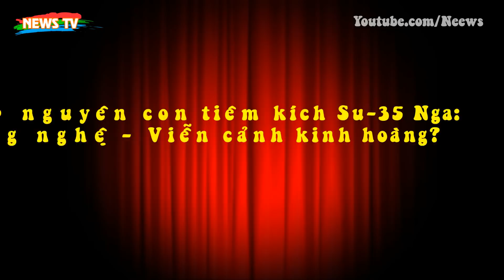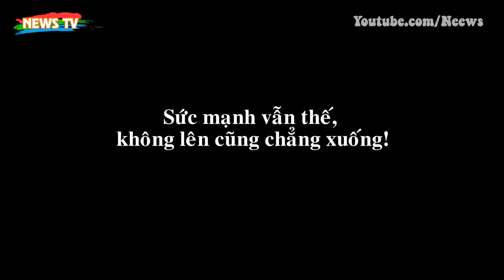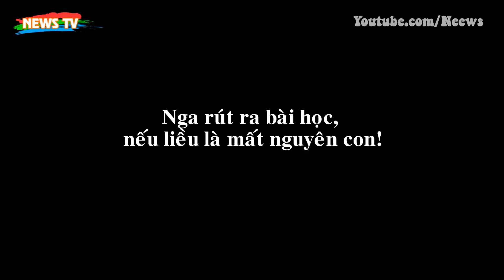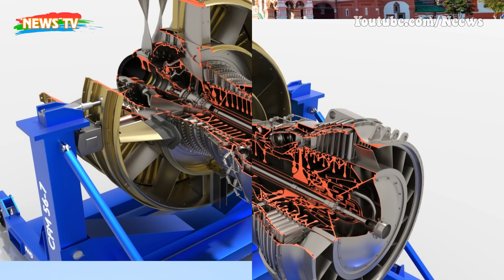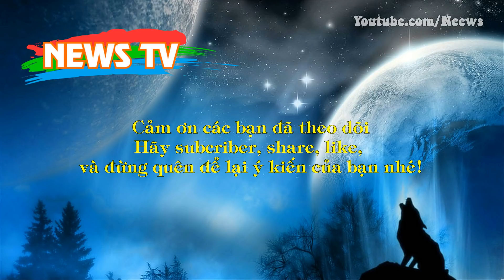Trung Quốc đập nguyên con tiêm kích Su-35 Nga: Lấy sạch công nghệ - Viễn cảnh kinh hoàng?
[News TV] - 24 máy bay Su-35 không thể khiến Không quân Trung Quốc tăng gấp đôi sức mạnh, nhưng nó sẽ trở thành thứ giúp họ mạnh hơn trong tương lai. Tất nhiên cái giá phải trả là không rẻ!